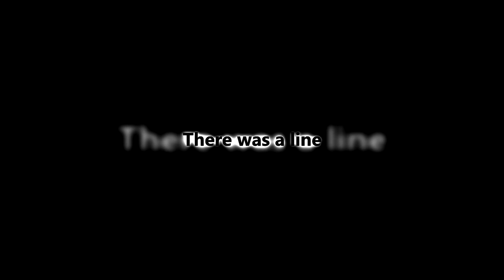Uitm The Constant Trailer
These are students of KBM 2012.